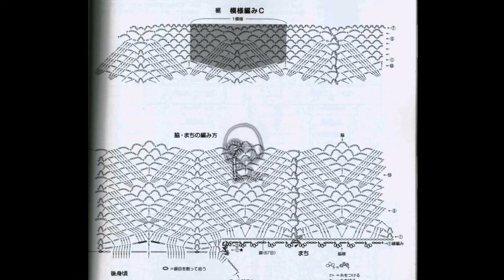Crochet Patterns| free |crochet baby dress| 3495